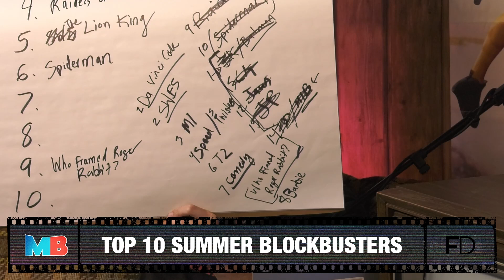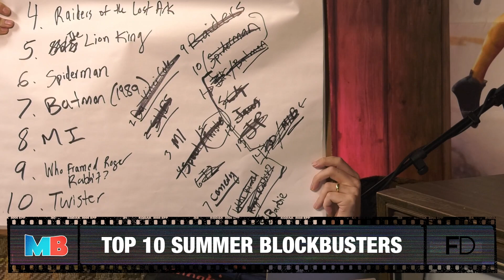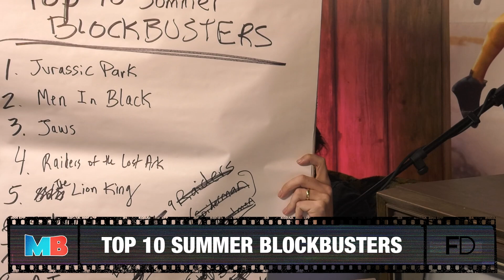These Are The Top 10 Summer Blockbusters of All Time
You KNOW we take our top 10 lists seriously, and boy was this one TOUGH! We dug through ALL of the biggest summer blockbusters of all time to come up with our very own top 10 list according to Movies Babyyyyy.

Full livestream access; ad-free audio/video episodes; bonus episodes and interviews; bonus shows by movie pros; Watchalong Wednesday; merch discounts; weekly movie trivia, scenes, lists, and more!